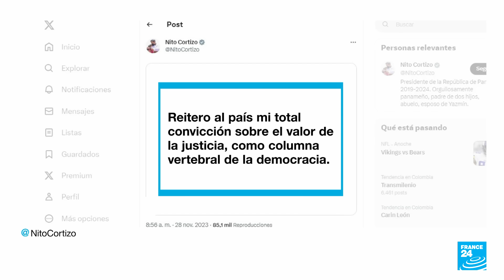Noticias del 2023/11/28 23h30 • FRANCE 24 Español